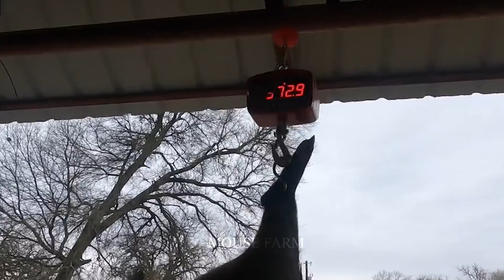How American Farmers Deal With Wild Boars Destroying Farms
Farmers in the US have faced a significant challenge from feral pigs encroaching on farms and rural areas. To solve this problem, they organized wild boar hunting competitions to control the excessive wild boar population.
Wild boar hunting competitions are not only an opportunity for hunters to show off their hunting skills but are also an important part of controlling wild boar populations. Through these competitions, they can reduce the impact of wild boars on agriculture and the natural environment.
However, wild boar hunting competitions do not always bring optimal results and are still controversial. Many people advocate controlling wild boars by reducing their numbers more systematically through measures such as trapping and eradication.